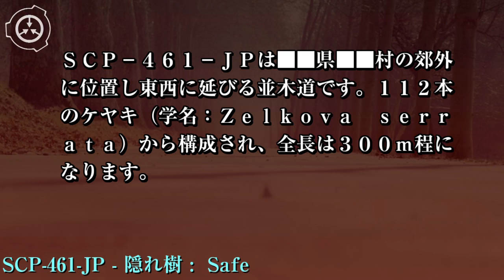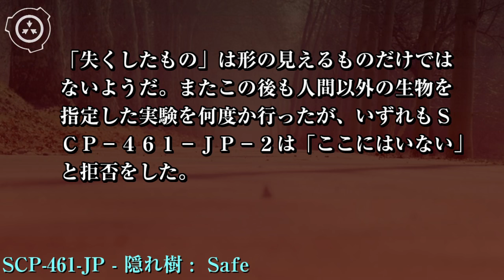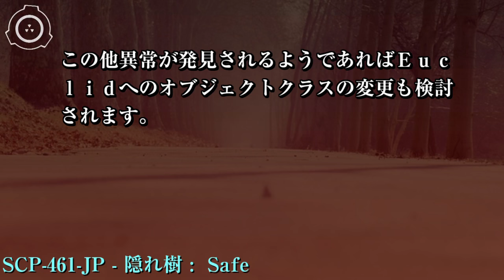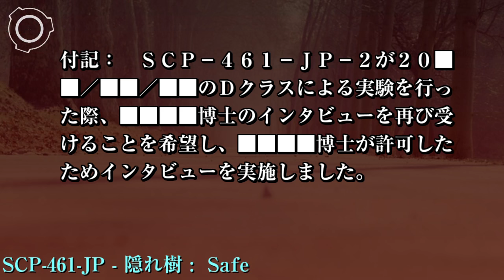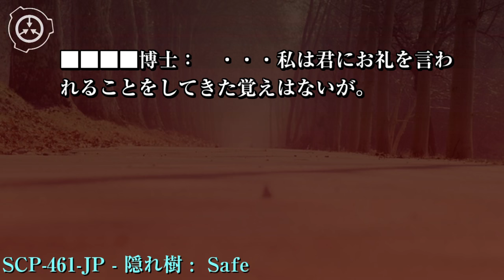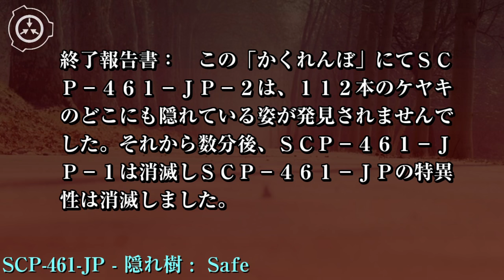SCP財団機密データ：SCP-461-JP - 隠れ樹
特別収容プロトコル:
SCP-461-JPの土地は財団のフロント企業により買収し、民間人の立ち入りを禁止してください。SCP-461-JPを東口から入り、南側にある16本目のケヤキと17本目のケヤキの間によるSCP-461-JP-1の発生から消滅までの時間を記録し報告してください。